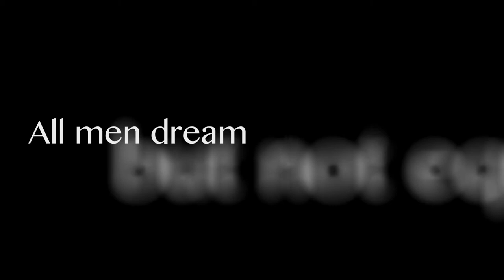All Men Dream Final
My most recent typography project which I stayed up for nearly forty hours straight to complete. I hope that it was worth it, 'cause my body is saying it wasn't...

The quote is from T.E. Lawrence, spoken by Ralph Fiennes.